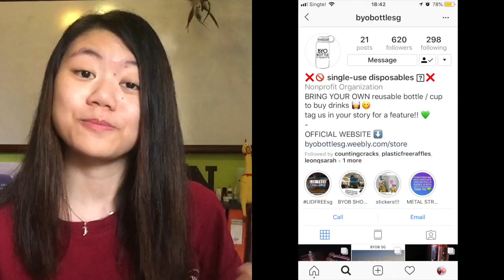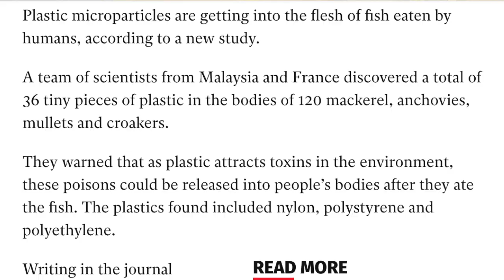do metal straws actually help the environment or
How bad are plastic straws for the environment? Do metal straws really change anything? Bonus: what's it like to use one?

GIVEAWAY: 5:43

0:36 Why metal straws became trendy
1:30 How plastic affects life
3:00 The point of metal straws
3:37 Why the disabled community needs plastic straws
4:14 Banning straws isn't enough